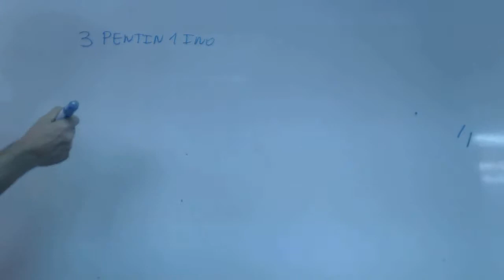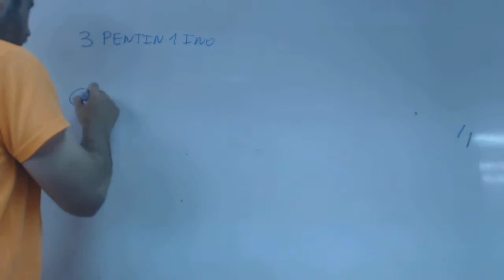3 pentin 1 ino Formulacion organica Carolina Academia Usero Estepona